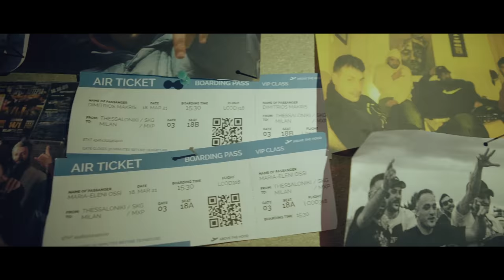LONG3 - COD (Prod.BIPOLAR JONES) |Official Music Video 4Κ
Follow Long3's Official Playlist on Spotify

@Long3three - COD (Prod.BIPOLAR JONES) |Official Music Video 4Κ|

•Lyrics: LongThree
•Producer: Bipolar Jones
•Mixed/Mastered : Steezynicco
•Recorded: Drywave Studio

•Production C. 1nfinity visuals
•Video by Ilias Georgolopoulos
•Edited by Ilias Georgolopoulos & Braw
•Shot by Ilias Georgolopoulos & Braw

Special thanks:
•Dude